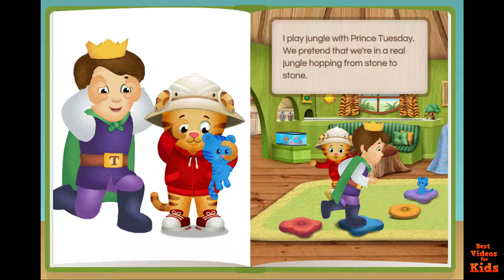Daniel Tiger’s Babysitter - Best videos for kids - English Short Story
Daniel Tiger’s Babysitter
Best game for kids! Play and learn.